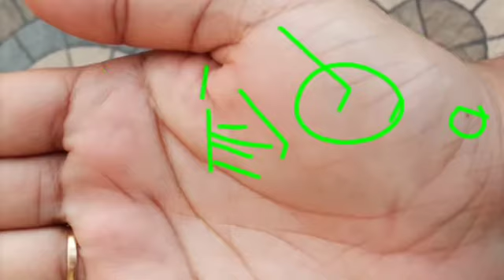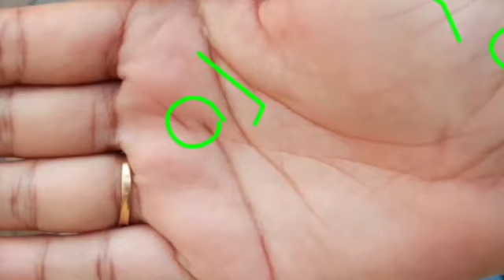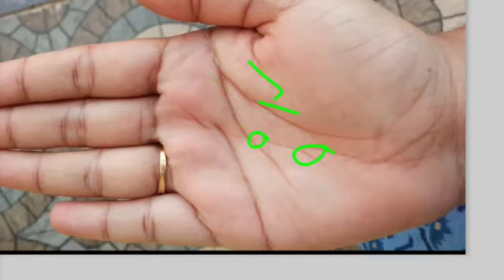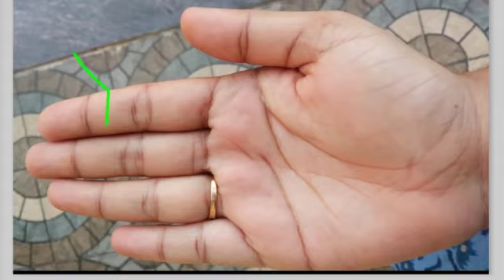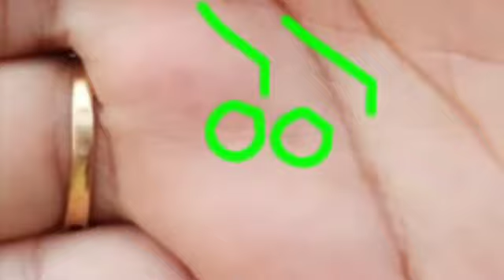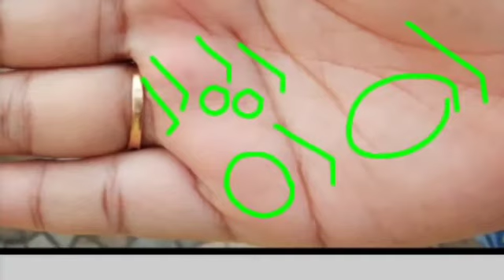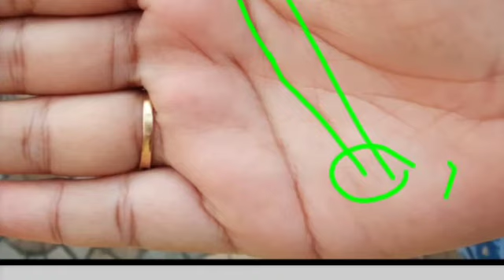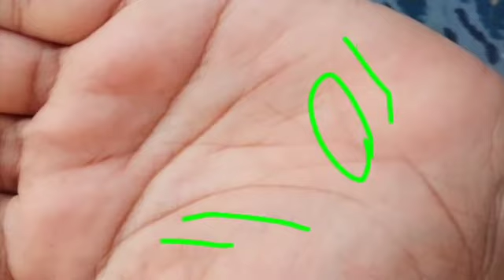Marriage age or career growth indication in female hand